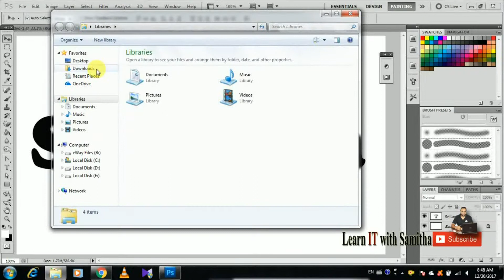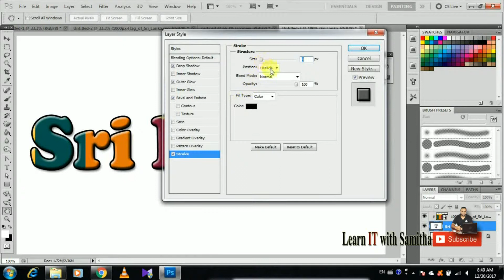How to Put an Image In Text | Photoshop Tutorial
In this video I'll show you how to put an image inside of text using Photoshop.